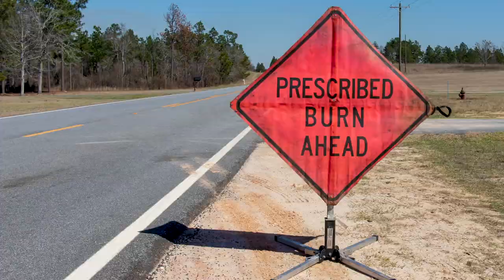Managing Ecosystems for the Long Term | Georgia-Pacific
When it comes to the forests where we source wood, conservation and sustainability may look a little bit different than you'd expect. These guiding focuses give us an opportunity to take a look at how we manage ecosystems and make plans to ensure that forests across North America are here for the long run.

Forest managers bring fire to an ecosystem through a prescribed burn. During a prescribed burn, protection of the area is the top priority and everything is planned from the morning safety briefing to the extinguishing of the last flame.

Long-term health of the prescribed burned forest has been greatly enhanced through these conversation efforts and the land will continue to thrive for generations to come.

0:00 | Managing Ecosystems for the Long Term
0:14 | John’s Role in GP
0:43 | John’s Poor Forest Management Stories
1:06 | Prescribed Burns
1:37 | Long-Term Health from Prescribed Burns